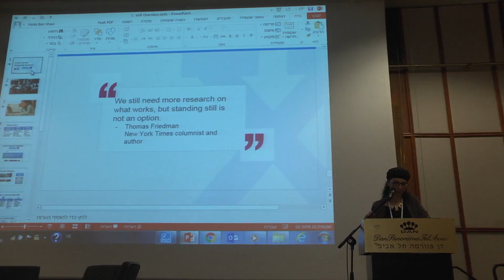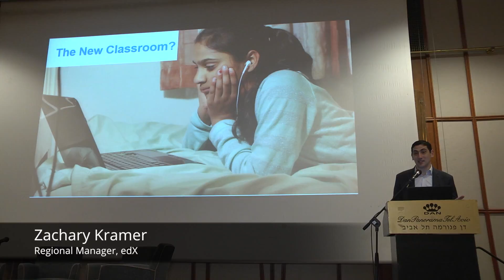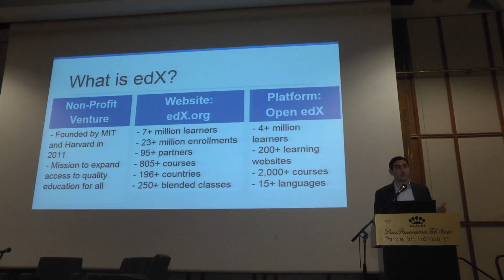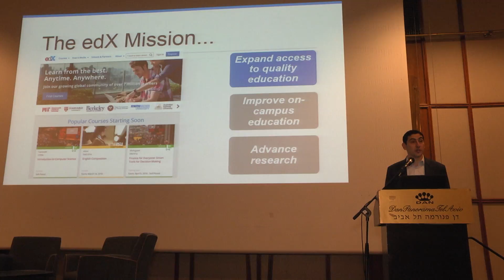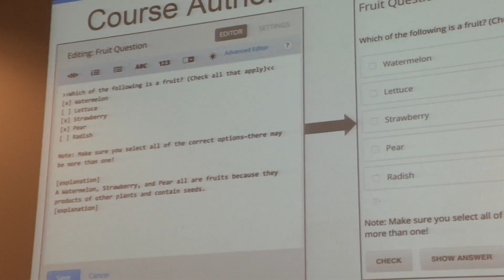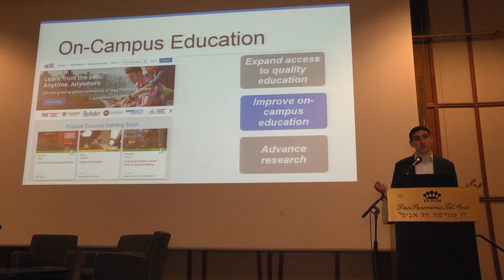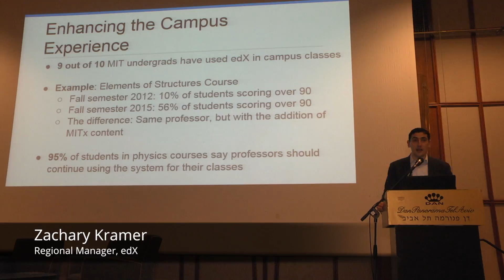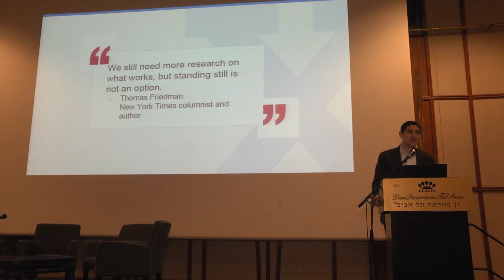Mr. Zachary Kramer, Regional Manager, edX